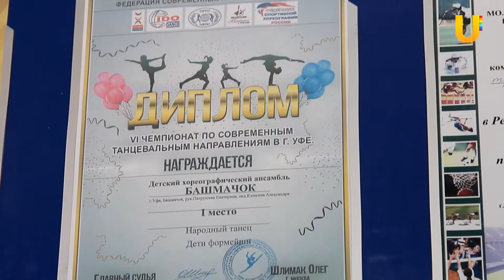Ладушки #10. Танцевальный ансамбль "Башмачок"